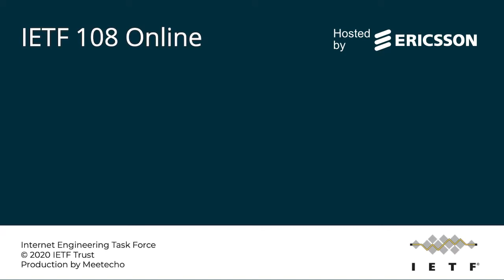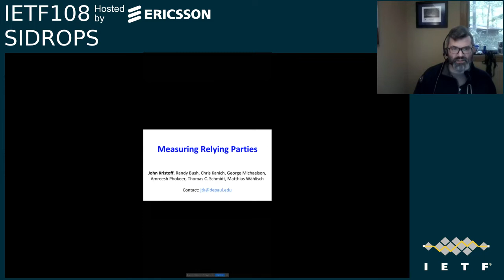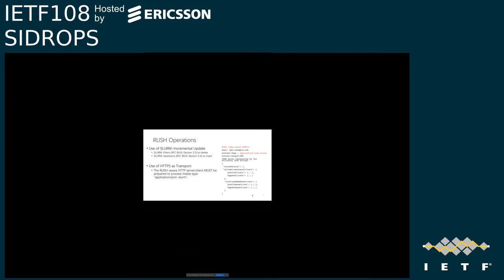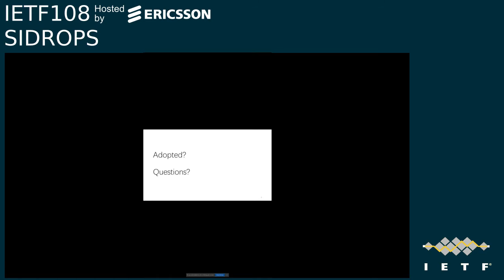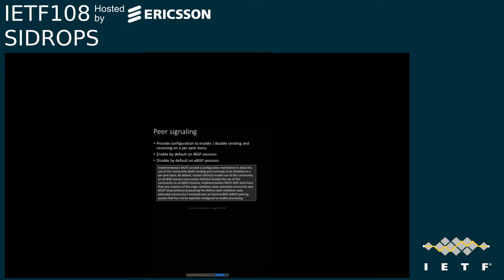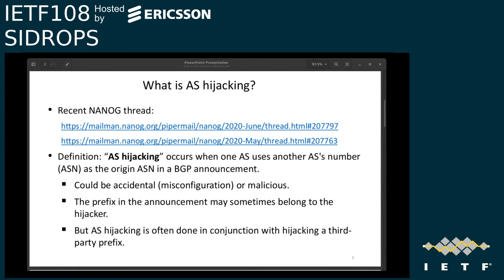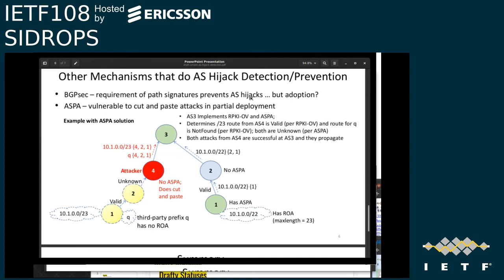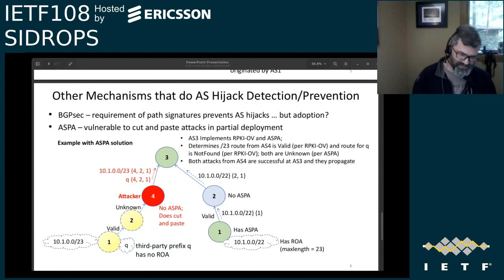IETF108 SIDROPS 20200727 1300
SIDROPS session at IETF108
2020/07/27 1300